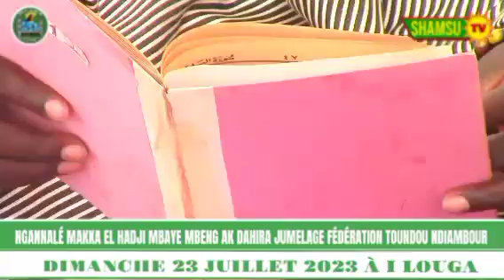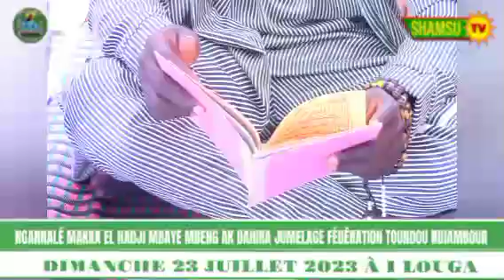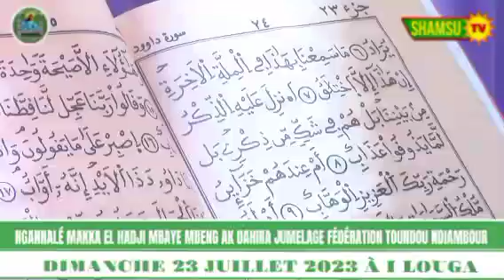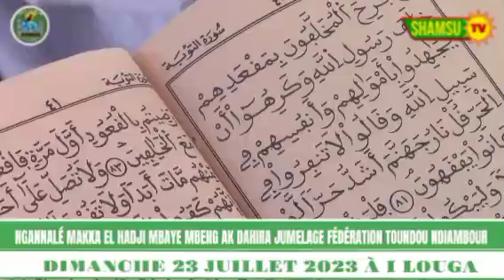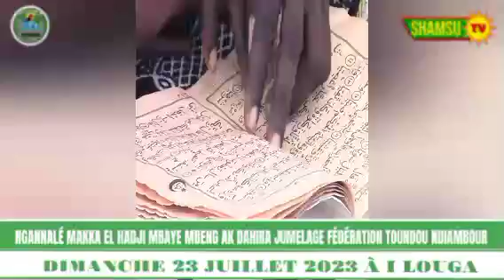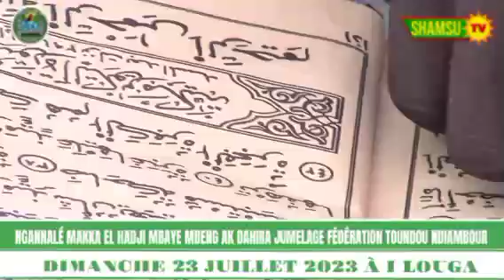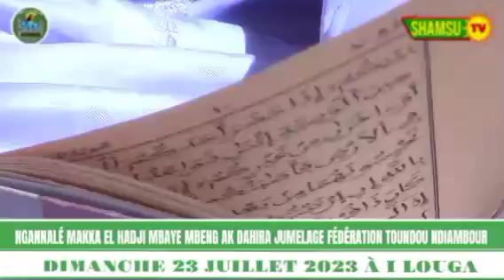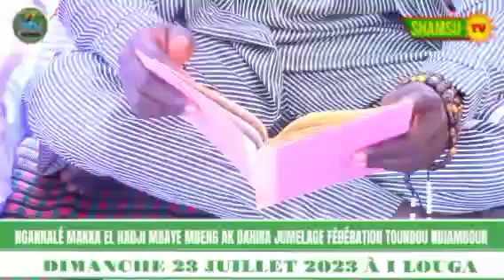Arrivés S.Khalifa Boussou & S.Souleymane B,KHASS à Louga Nganalé Makka El Hadji Mbaye MBENG P,1